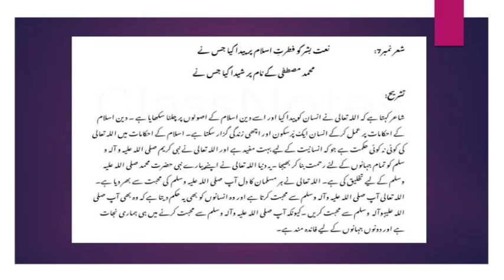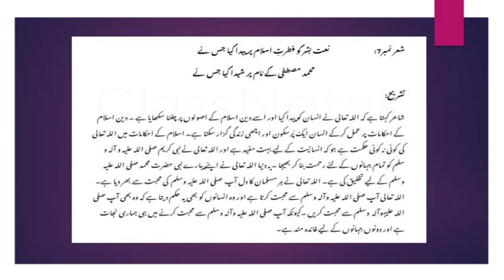Class 10th Urdu | Nazam Hamd|Chapter 1|Complete Tashreeh|urdu poetry|All Boards,Learning camp#nazm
FBISE URDU (TOPIC: NAZAM)
NAME:HAMDAssallam O Allikum Students!
Kesy hain ap sab? Hope sab log theek hoon ge aj ki yeh videi khaas SSC part 2 ke students ke liye hai. Is video mein Ap ke 2020 ke reduce syllabus ke questions & answers, grammar mein ghazal aur nazam mein farq, Elfaaz Mutazad... Aur bhot kuch...
Ager apko is channel per bhot new kuch seekhne ko mil rha h tw subscribe karein bell icon ke sath so that apko meri sab upload videos milti rhein and video pasan aye tw like karein and apna feedback comment section mein zaroor dein.

Class 10th Urdu | Nazam Hamd|Chapter 1 | Complete Tashreeh|urdu poetry|All Boards,Learning camp

Class 10th/ Urdu Nazam/ Hamad/ Complete Tashreeh/urdu poetry/hamd o naat/All Boards,Learning camp

Class 10th Urdu chapter Hamd/ Complete Detailed Easy Tashreeh/2021,FBISE

class 10 urdu hamd khulasa
urdu class 10 chapter 1 hamd question answer
10 class urdu naat tashreeh
urdu class 10 chapter 1 ilm ki dunya
urdu class 10 chapter 1 exercise
PAK ARAB HOUSING SOCIETY LAHORE
Questions_Answers
Urdu hamd
hamd
urdu poetry
new hamd
islamic releases
naat sharif
naat
urdu
urdu class 10 ghazal 1
class10thurdughazal1
class 10 urdu ghazal 2
class 10 urdu ghazal 2 question answer
 urdu islamiat 10th
urdu class 10th book
urdu class 10th past papers
urdu class 10th chapter 1
urdu class 10th book pdf
urdu 10th class guess paper 2020
urdu 10th class punjab text book
urdu class 10th notes
class 10 urdu tashreeh
10th class urdu tashreeh
10class urdu notes
urdu class 10 notes fbise
guide of urdu class 10
urdu notes for grade 10
solved notes of urdu class 10
urdu class 10 chapter 1 question answer
class 10th urdu notes chapter 1
urdu class 10 scheme 2020
urdu paper 10th class 2019 federal board
urdu sample paper class 10 2020
urdu 10 class ghazal 3 notes
urdu 10 class chapter 3
nazm 1 urdu class 10
class 10th urdu notes chapter 4
urdu class 10 chapter 4 question answer
urdu 10 class ghazal 4 notes
urdu text book class 4
urdu class 10 hamd notes
urdu class 10 notes adamjee
islamiat class 10th notes
islamiat class 10th hadees notes
islamiat 10th class book pdf
islamiat 10th class book pdf in urdu
islamiat 10th class past papers
10th class islamiyat book
islamiat 10th class guess paper
islamiat 10th class scheme 2020
islamiat class 10 notes adamjee
islamiat class 10 past papers
islamiat class 10 book pdf
islamiat class 10 book
islamiat class 10 past papers fbise
islamiat class 10 notes in english
islamiat class 10
islamiat class 10 notes
islamiat class 10 notes fbise
islamiat compulsory 10th class notes
islamiat matric notes
islamiat 10th class
islamiat class 10 chapter 1
islamiat class 10 scheme 2020
paper islamiat class 10 2016
islamiat paper 10th class 2019
islamiat pairing 10th class 2020
islamiat paper 10th class 2018
guess paper islamiat 10th class 2020
islamiat model paper 10th class 2018
islamiat model paper 10th class 2019
islamiat lazmi 9th 10th class book pdf

10th class urdu guide pdf
10th class urdu textbook pdf
10th class urdu book chapters
10th class urdu book chapter 1
10th class urdu guide ncert
10th class urdu guide jkbose pdf download
10th class urdu medium science question answer
10th class urdu medium guide pdf
10th class urdu question answer
10th class urdu